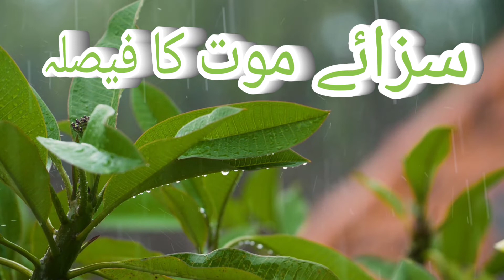Saza-e-moot ka faisla | by Sajida